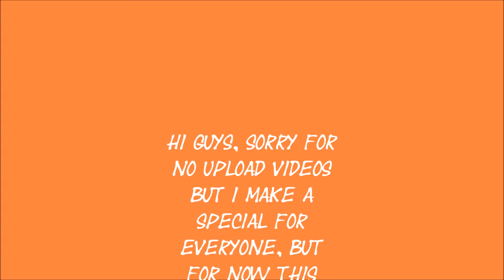Amazing Knuckleball!! but not is a golazo.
Hola chicos, perdon por no subir video, pero he regresado,  y espero que lo hayan disfrutado.

Hi guys, sorry for not upload videos, but I´m Back, and I hope you liked this video.
Music: Jay Z ft. Kanye West and Rihanna - Run This Town (Onderkoffer Trap Remix).